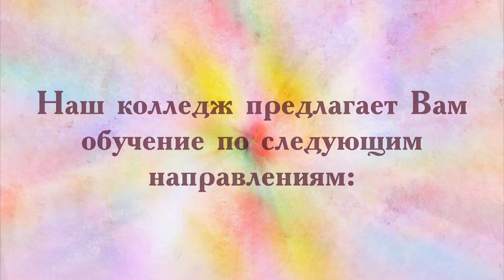=ВКГК им Абая профориентация 2022